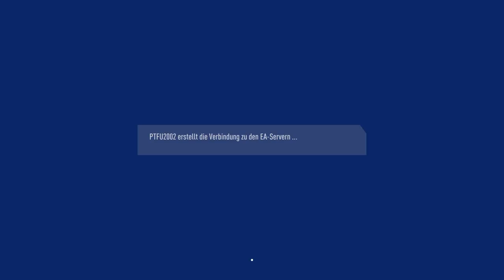FIFA 19_20190430205200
FIFA 19